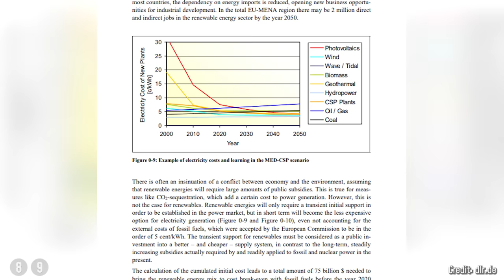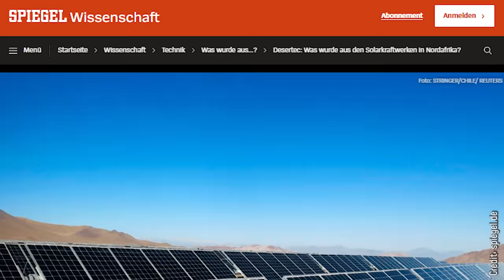Billiger Strom aus der Wüste: Was wurde aus Desertec?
Korrektur: Bei 07:54 nennen wir mit 1,04 Cent den anvisierten Strompreis von Saudi-Arabien und auch den Preis, den Verbraucher in Deutschland zahlen. Das war als grobe Referenz gedacht. Im deutschen Strompreis sind dagegen noch Steuern, Netzgelte etc. enthalten. Herstellungskosten in Deutschland:  Ca. 7 Cent.

Schon seit einigen Jahren plant das Projekt Deserttec große Mengen Solarstrom in Afrika zu produzieren und nach Europa zu importieren. Die Idee klingt erstmal sehr sinnvoll, denn in der Wüste gibt es sehr viel Sonne und auch genug ungenutzte Fläche. Das Konzept wurde sogar mit mehreren Preisen ausgezeichnet, aber dann wurde es plötzlich eher still um das Projekt. Einige von euch haben aber immer wieder mal nachgefragt was daraus geworden ist, deswegen hab ich mal ein bisschen recherchiert und kann schonmal soviel sagen: wir sind jetzt mittlerweile bei Desertec 3.0. Was Desertec eigentlich geplant hatte und ob wir bald endlich mit Solar-Strom aus der Sahara versorgt werden, das klären wir jetzt.

Dieses Video ist in meinem Breaking Lab-Team entstanden. Verantwortlich aus der Redaktion: Mariella Stein, Tabea Desch, Johannes Polotzek, Jacob Beautemps; Editing: Jonas Tietz, Patrick Müthing

Ich freue mich sehr, dass wir im Laufe des Jahres in allen acht Forschungsmuseen der Leibniz-Gemeinschaft sein werden, uns dort mit so vielen verschiedenen und interessanten Themen beschäftigen und hier und da einen Blick hinter die Kulissen werfen können!

S. 15